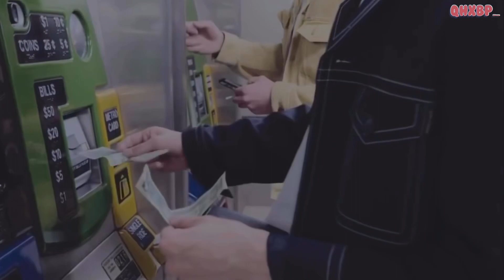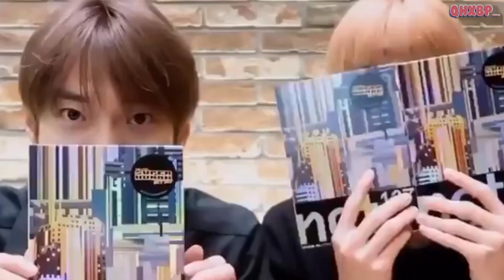(OPV) Best Part - JAEDO •Jaehyun x Doyoung•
where you go I follow no matter how far 🖤✨
Jaehyun x Doyoung is the best part 🍑🐰